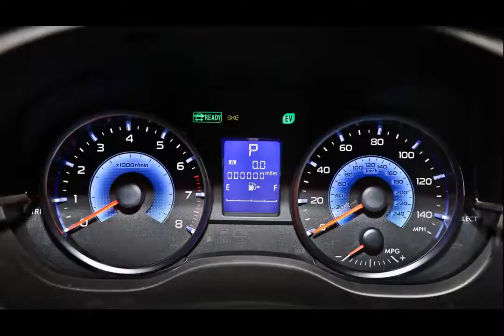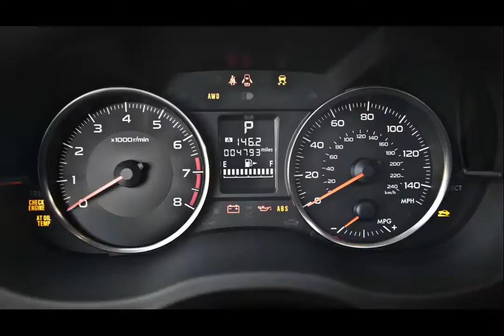subaru xv 2015 model